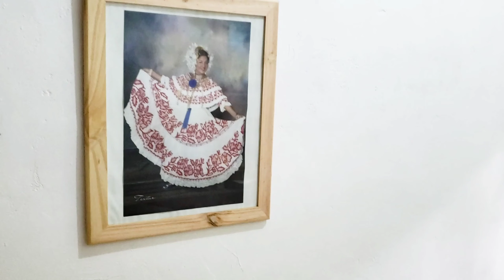T.1 Ep.27 Wooden Photo Frame DIY / Cuadro de Fotografía de Madera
En este video les presentamos como hicimos un cuadro nuevo para una fotografía de la madre de Carlos.

También puedes entrar a nuestro punto de venta online donde podrás hacer pedidos de productos físicos o digitales tal como los planos para hacer tu propio proyecto DIY

Y si quieres contratarnos como diseñadores para desarrollar tu concepto sobre un mueble o producto de madera puedes encontrarnos en fiverr como Creativita Maker